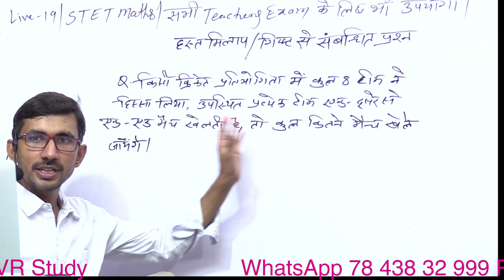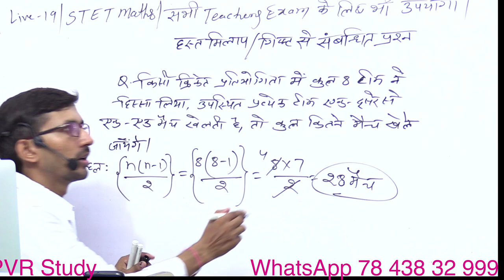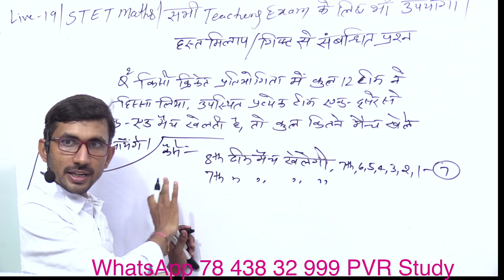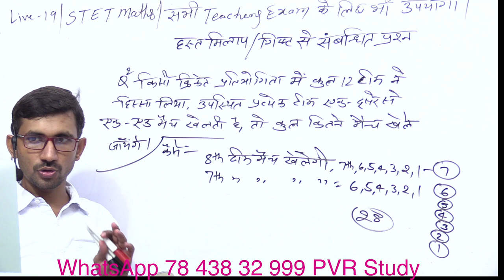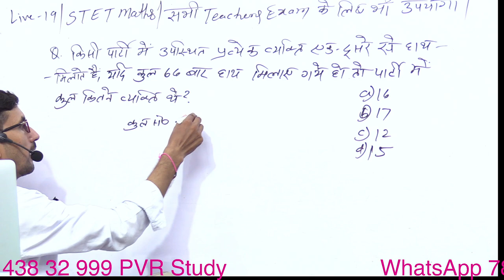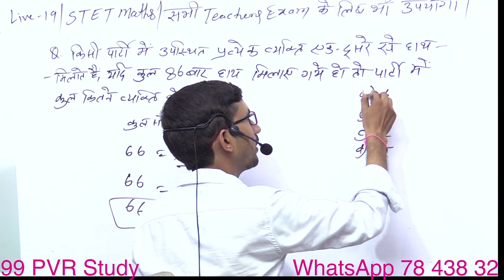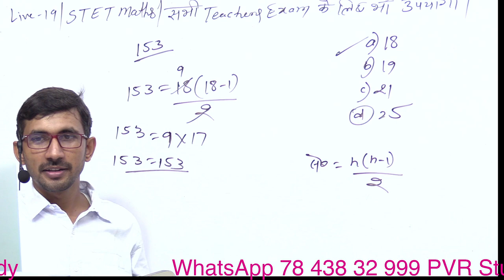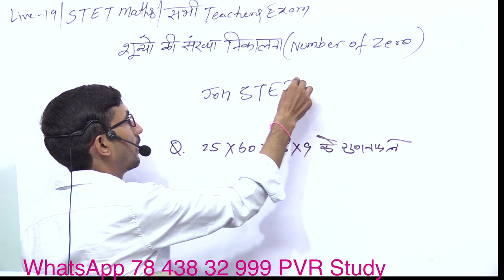SUPER TET MATHS 2022 | LIVE 19 | Number system for STET